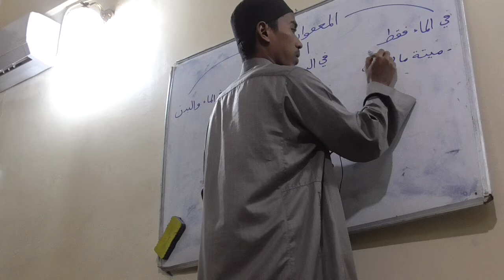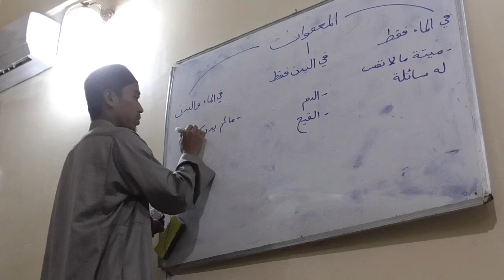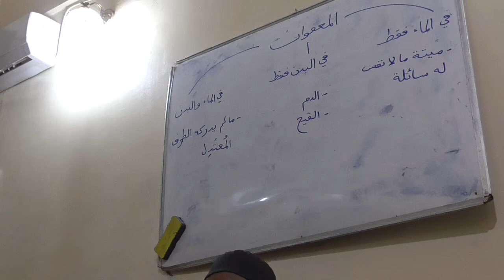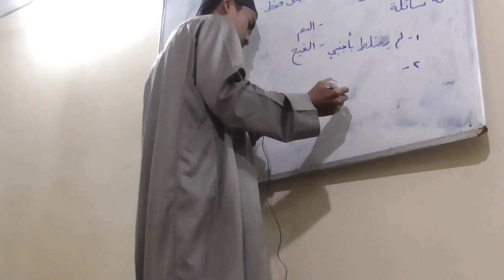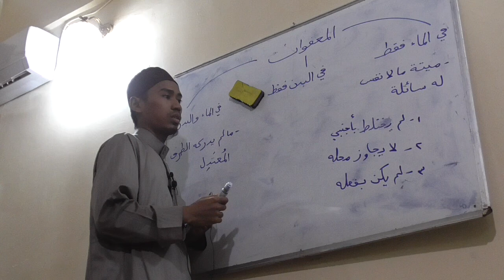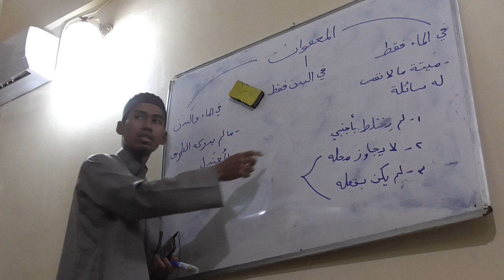حاشيىة البيجوري على ابن قاسم | باب النجاسة 2(1)